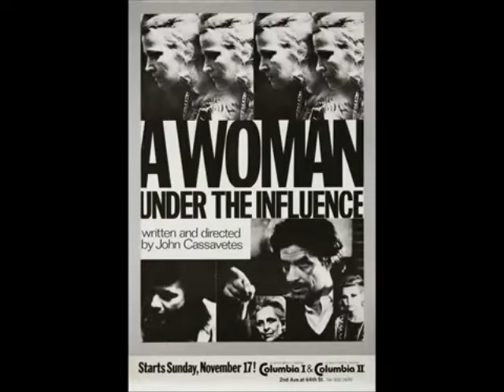Top 10 Movies of 1974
10. The Yakuza - Sydney Pollack
09. Death Wish - Michael Winner
08. The Towering Inferno - John Guillermin
07. Lenny - Bob Fosse
06. The Texas Chain Saw Massacre - Tobe Hooper
05. Young Frankenstein - Mel Brooks
04. The Conversation - Francis Ford Coppola
03. The Godfather Part II - Francis Ford Coppola
02. A Woman Under The Influence - John Cassavetes
01. Chinatown - Roman Polanski

The decade of the 1970s in film involved many significant films. In cinema all over the world, the 1970s brought about vigor in adventurous, cool and realistic complex narratives with rich cinematography and elaborate scores.